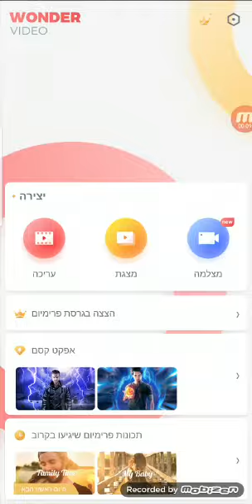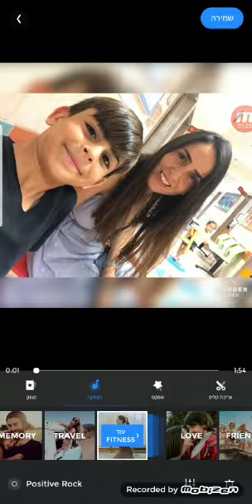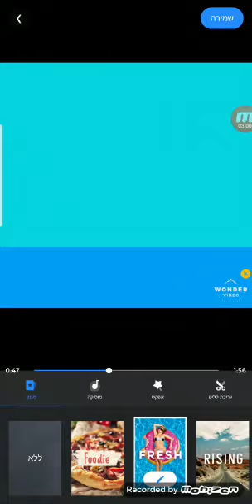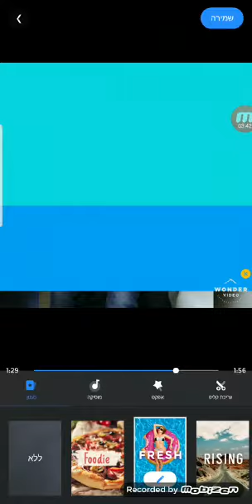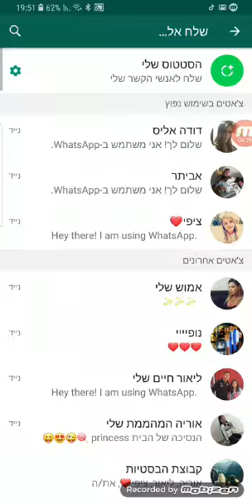אני עושה מצגת אם דודה שליי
הקישור של המשחק של המצגת

יאחים בלבב חופש שמח